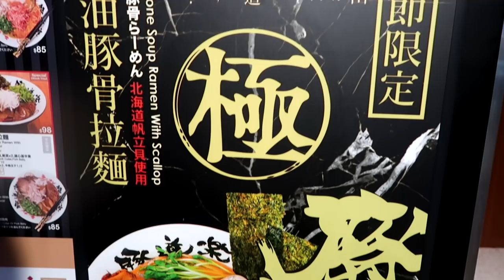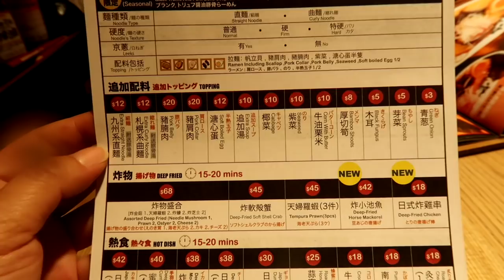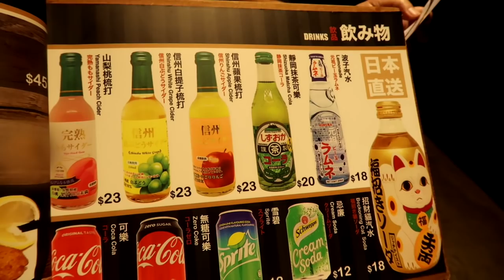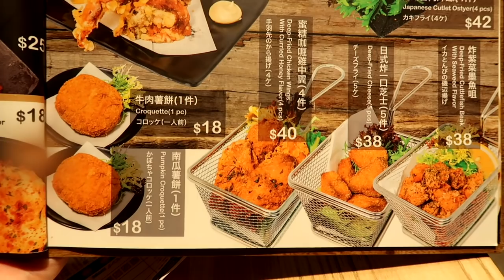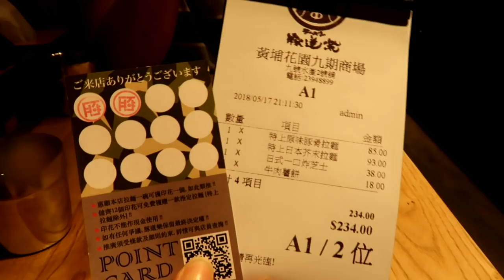兩公婆食在香港 ~ 綠色拉麵有冇伏？ 炸芝士似唔似擦膠？